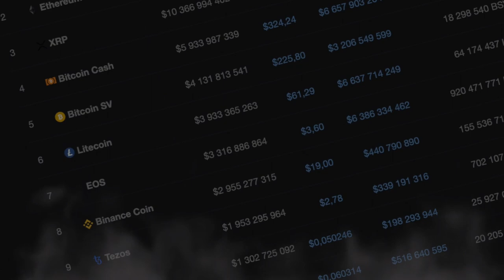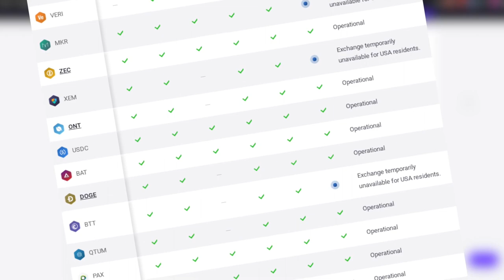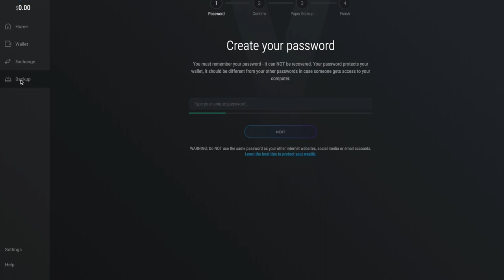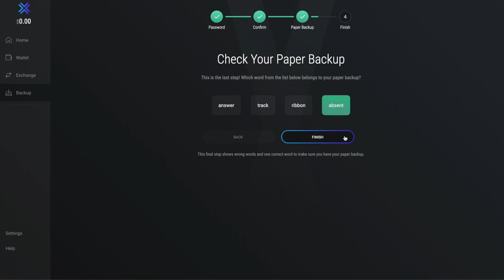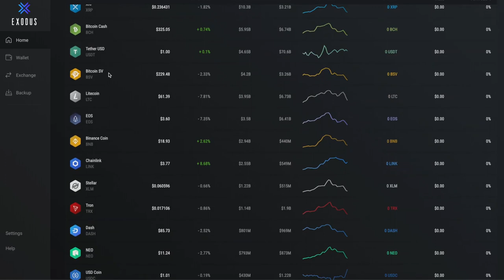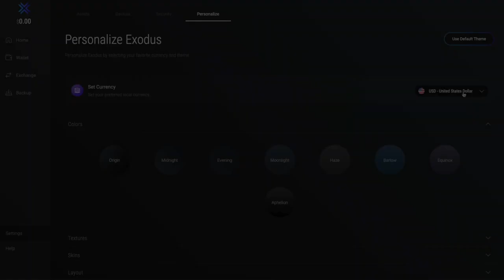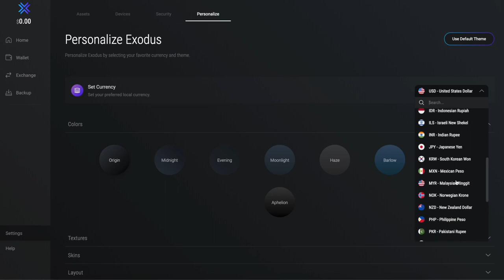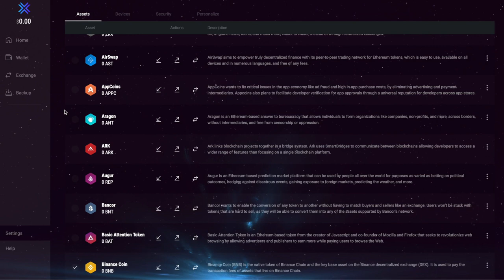EXODUS - кошелек для криптовалют на ПК и смартфон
Обзор на интересный мульти криптовалютный кошелёк Exodus.